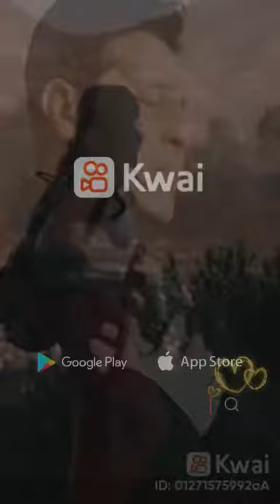٤ أبريل ٢٠٢٤